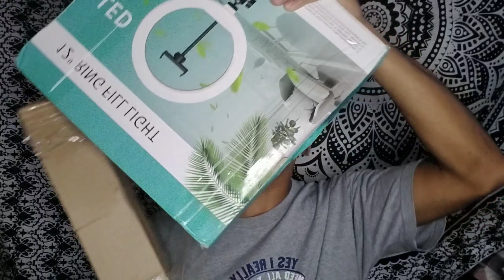UNBOXING SA BAG-ONG LIGHTS. "kemenesu" HAHA 😂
Hi guys God has been so good in my life. whoo. almost to the top.. thank you guys so much. ♥️

Page: Jun Aguonaldo

Thank y'all Love you♥️

BisayaVlogger Bag-ongGamit.